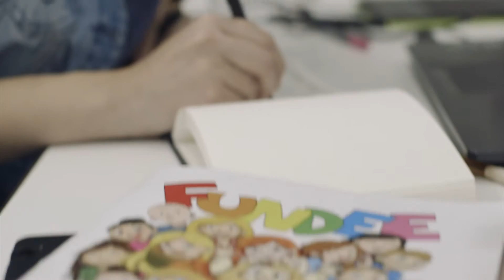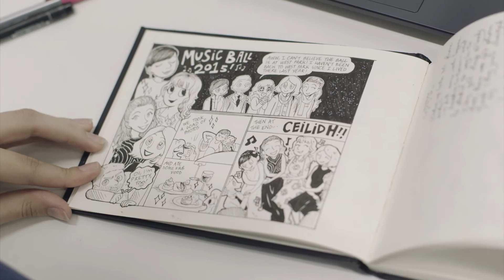Animation at the University of Dundee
Animation students combine art and technology to express a story or visual effect. The course is perfect for those who want to work in the games industry, TV, film or in web design. We offer a wide range of opportunities for contemporary animators. These include narrative storytelling, visual effects and visualisation.